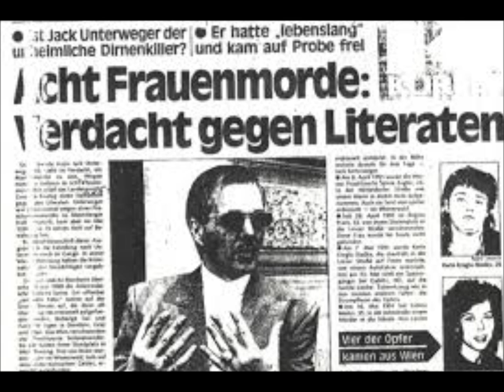Jack Unterweger Interview im Gefängnis Stein Part 2